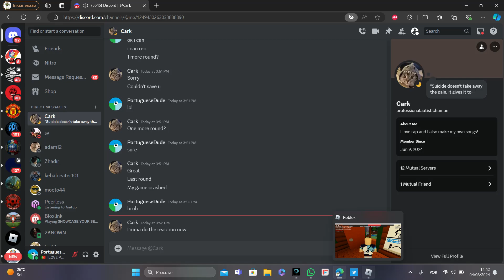Playing Flee the Facility